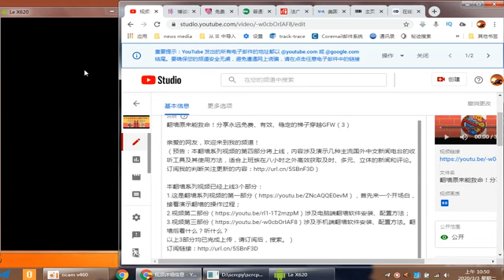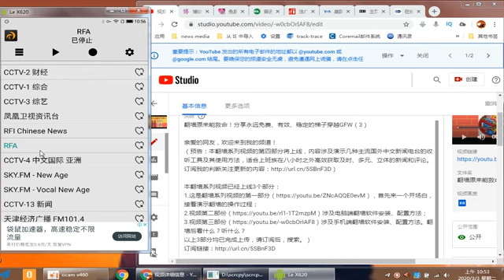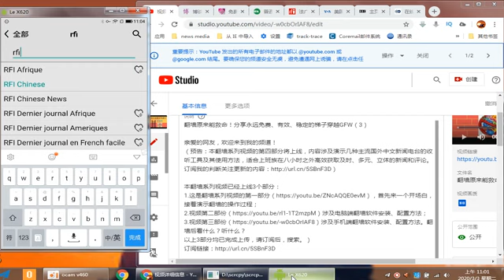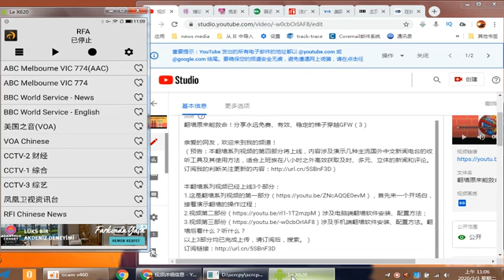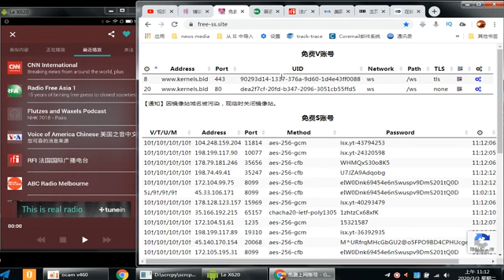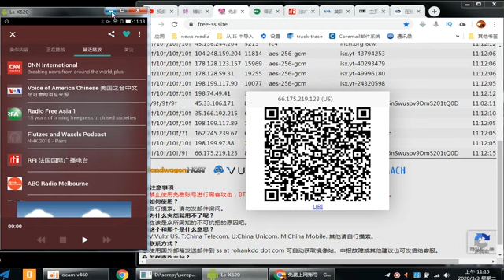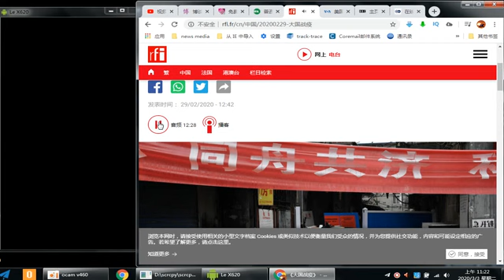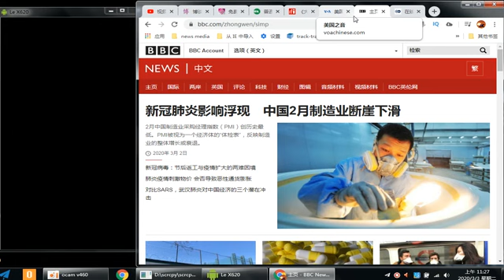翻墙原来能救命！（4）分享永远免费、有效、稳定的梯子穿越GFW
翻墙 原来能救命！（4）分享永远#免费 、有效、稳定的#梯子 穿越GFW

本翻墙系列视频还提供【一劳永逸的免费梯子】，可以永久稳定使用！快去看看：

1.这是翻墙系列视频的第一部分，首先来一个开场白，接着演示翻墙的操作过程；

3.系列视频第三部份涉及手机端翻墙软件安装、配置方法。翻墙后看什么？听什么？

4.翻墙系列视频第四部分，内容涉及演示两种国外中文电台收听工具及其使用方法，适合上班族在八小时之外高效获取及时、多元、立体的新闻和评论。

5.系列视频第五部分，聚合2020年3月4日的3家电台新闻头条。本翻墙系列视频从第五部分开始，将试行聚合当天多家电台新闻头条的形式，为网友奉献新闻快餐【万国新闻联播】。古人云，授人以鱼不如授人以渔，可是有的人没有时间打渔，还想吃鱼，怎么办呢？【万国新闻联播】就是为没有时间和精力搜索新闻的网友而定制新闻快餐，初次尝试不一定适合大家口味，敬请不吝赐教！
本期具体内容是3月4日三家电台的的头条新闻：
1）.法广第一次播音       00：00--14：55
2）.美国之音美国观察   14：56--28：00

3.免费上网帐号获取链接（一般情况无需翻墙，有时可能被污染，有时甚至要翻墙。）：

下载解压后，将文件夹dnscrypt-win-client打开，从DNSCryptUpgrade下，双击DNSCrypt-v0.0.6进行安装，安装完毕后，点击“开始”就可以看到OpenDNSCrypt的快捷启动图标。

6.临时翻墙备用梯子推荐：Windscribe
登录以下网址，注册后即可得到每月10G的翻墙流量

【Shadowsocks 在Windows上的使用及设置方法说明】

系统需要满足最低要求：Windows 7 SP1 或更高版本才能运行Shadowsocks。

系统还必须安装NET Framework，如果未安装，请链接以上步骤2的网址，下载最新版本的 .NET Framework。

配置 Shadowsocks 账号时，需要打开以上步骤3的免费上网帐号网页（一般无需翻墙，如遇打不开情况，可以启动OPENDNSSCRYPT去除IP污染后，即可打开。）
选择该网站提供的4个10的免费ss账号，点击其后二维码图标，右击纸飞机---服务器---扫描屏幕上二维码...---“确定”，就完成了ss帐号的选择配置。
右击纸飞机，“启用系统代理”，即可以开始使用这个永久免费的翻墙梯子。

注意事项：
“PAC 模式”表示可以实现智能代理，即未被屏蔽的网站不会经过代理，推荐日常使用。
“全局模式”表示所有网址的访问都会经过代理，不推荐日常使用。